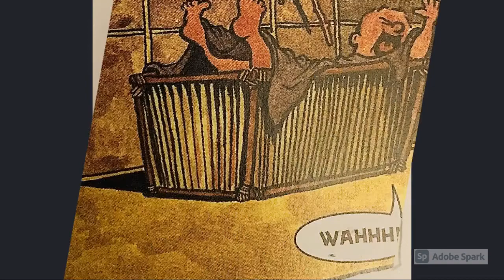The Yehasuri (by Beckee Garris & Andrew Cohen), from Trickster (edited by Matt Dembicki)